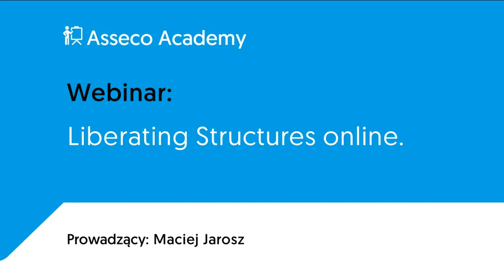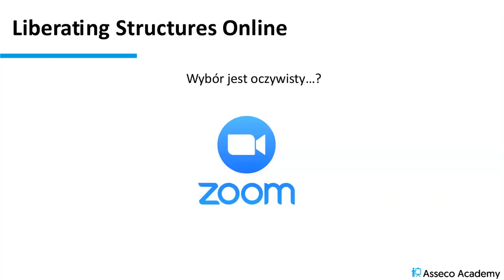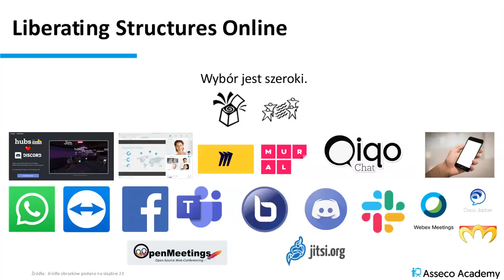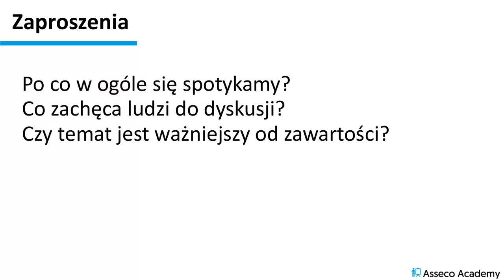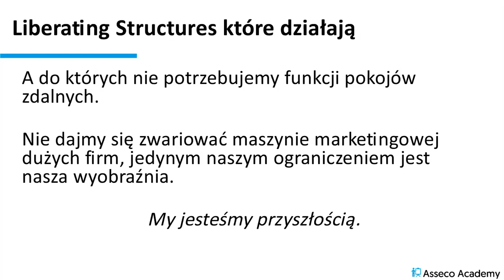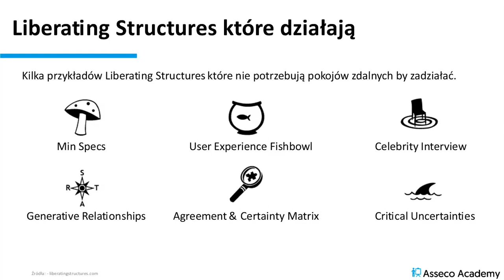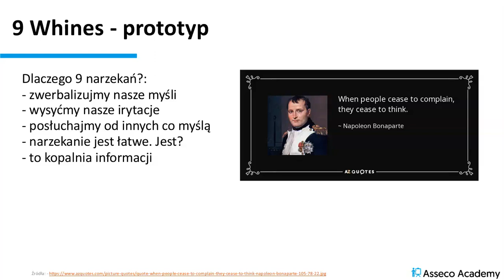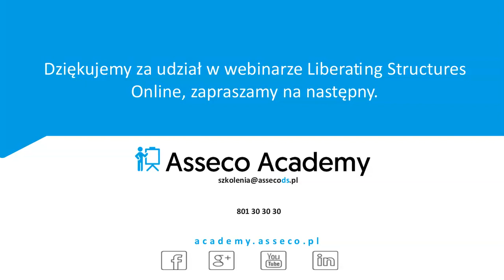Liberating Structures online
Zapraszamy do obejrzenia nagrania z webinaru Asseco Academy: Liberating Structure online. Zainteresowanych pogłębieniem wiedzy zapraszamy na nasze szkolenia prowadzone w wygodnej i bezpiecznej formie Wirtualnej Klasy